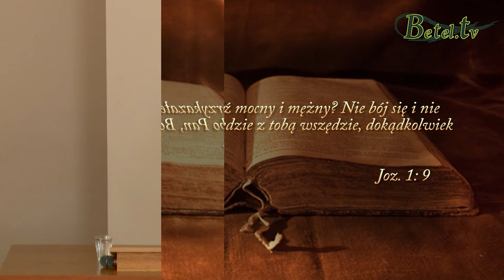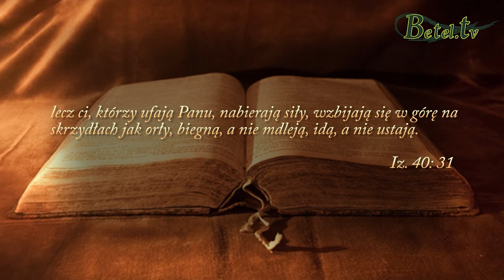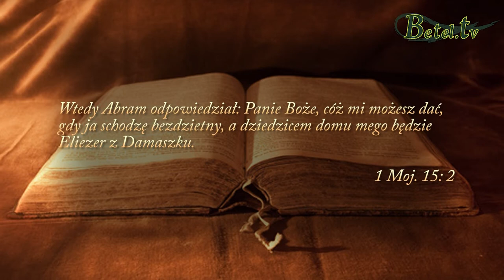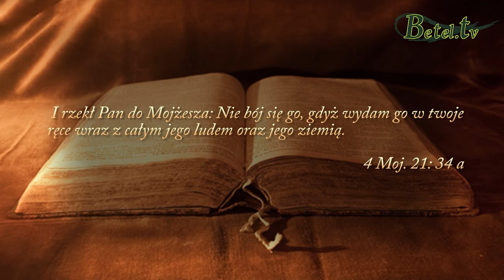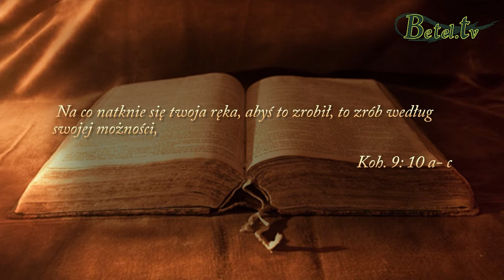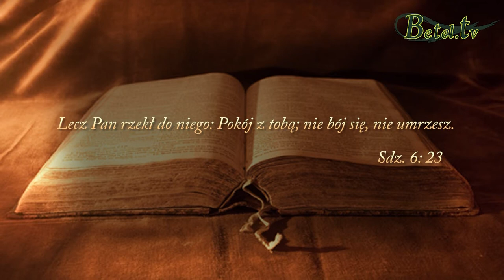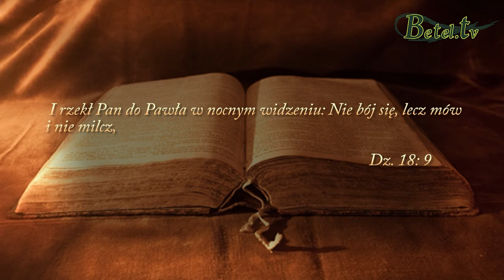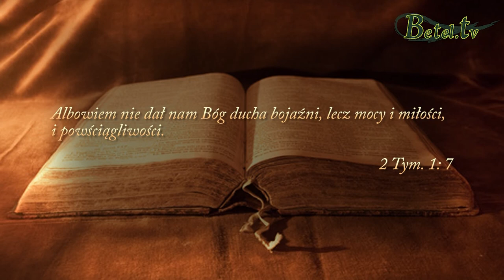16.07.2017- Strach- pastor Piotr Grzesiek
Strach często powstrzymuje nas przed pójściem dalej za Bogiem. Jeśli jednak zrozumiemy, kogo mamy za sobą - Mocarza, nie musimy się bać. Strach jest narzędziem diabła, nie bójmy się go. Skupmy się na relacji z Bogiem, Jezus jest większy. I dał nam ducha odwagi. Czy odważysz się wypłynąć na głębię?